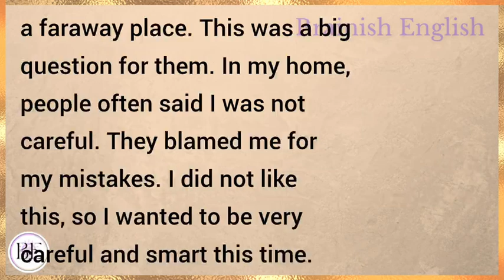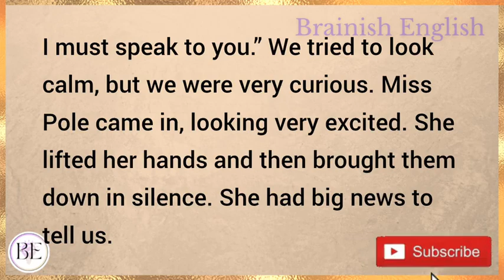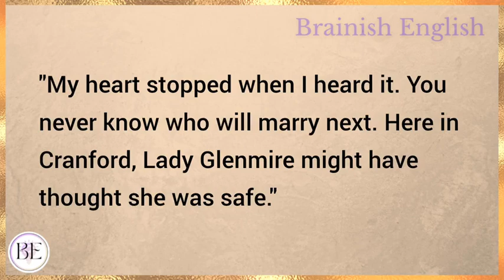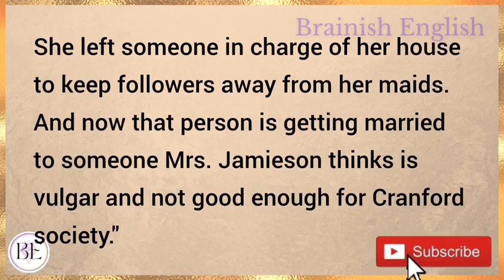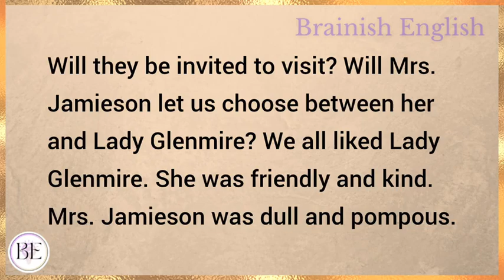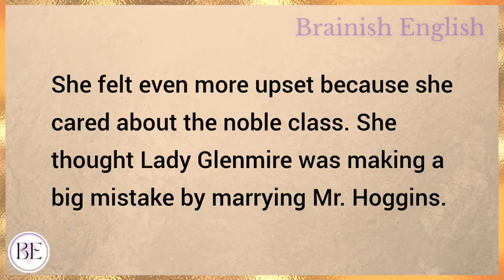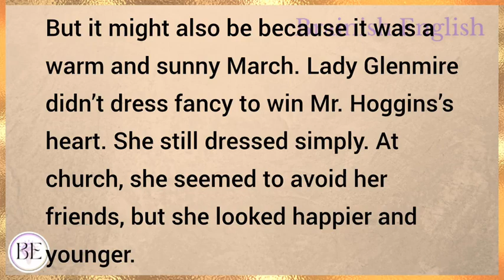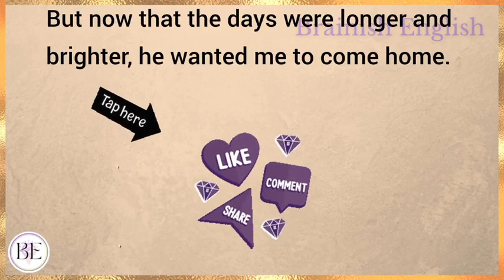The Mysterious Marriage | Learn English Through Story | Level 3 - Graded Reader | Audio Podcast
Learn English through story with subtitles level 3:
Pre intermediate

The Mysterious Marriage (Graded Reader Level 3)

English story
english stories
stories in english
story english
story
learn english
learning english
learn english through stories
study english
english listening